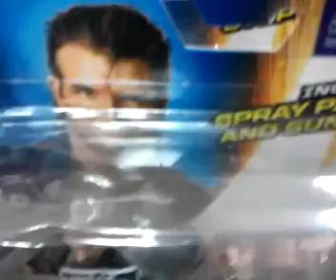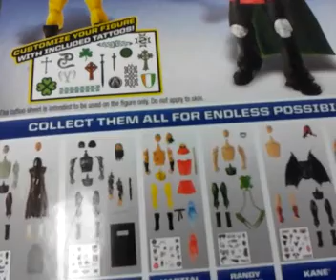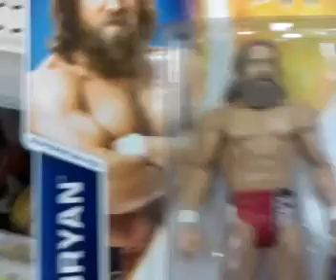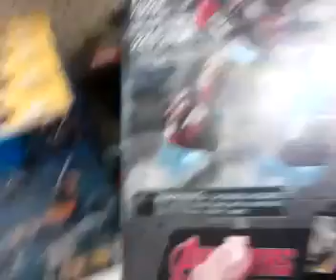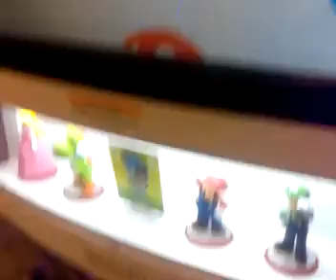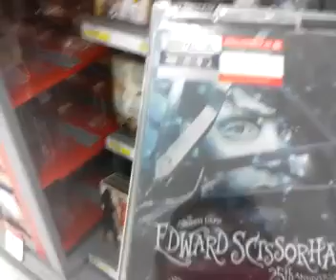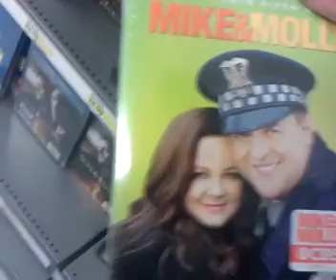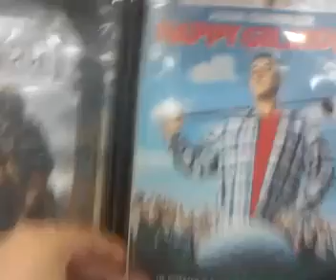WWE hunting at target!